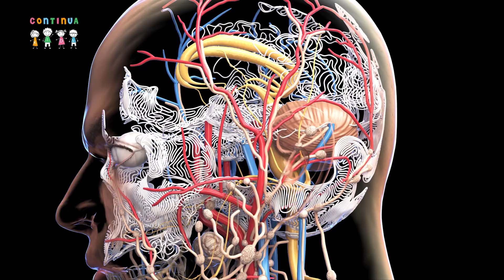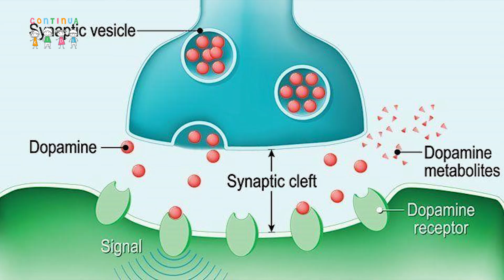Iron Deficiency In The Development of Human Brain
Welcome to this video on "Iron Deficiency In The Development of Human Brain" featuring Dr. Puja Kapoor. In this video, Dr. Kapoor will explain iron deficiency in development of human brain.

Iron deficiency has been recognized as a critical factor in the development of the human brain. Iron plays a vital role in various cognitive processes, including neurotransmitter synthesis, myelination, and energy metabolism, all of which are crucial for optimal brain function.

During early brain development, iron is necessary for the formation and maturation of neurons and their connections, known as synapses. It is also involved in the production of myelin, a fatty substance that coats nerve fibers and enhances signal transmission. Insufficient iron levels can disrupt these processes, leading to impaired cognitive abilities and behavioral problems.

Iron deficiency in the developing brain can have long-lasting effects. Studies have shown that children with iron deficiency are more likely to experience deficits in attention, memory, and overall intellectual performance. They may also exhibit delayed language development and have difficulties with problem-solving and social interactions.